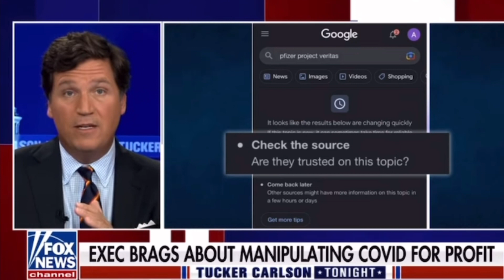Pfizer Executive Caught Stating They Are Experimenting With Same MRNA COVID VIRUSES That Escaped Lab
Please head over to Fox News and Check out this story in its entirety